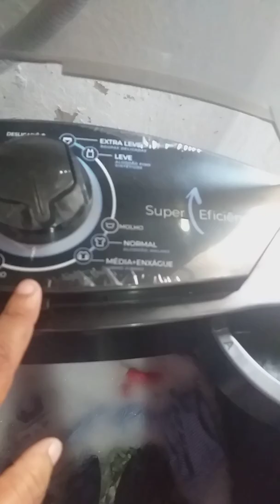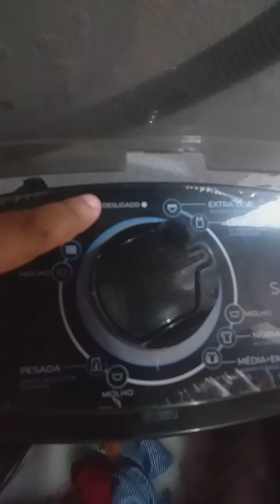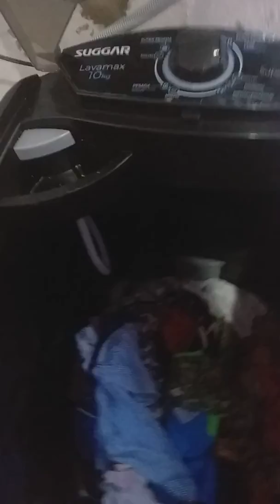gente esse tanquinho lavar que uma benção marca👉SUGGAR LAVAMAX 10Kg